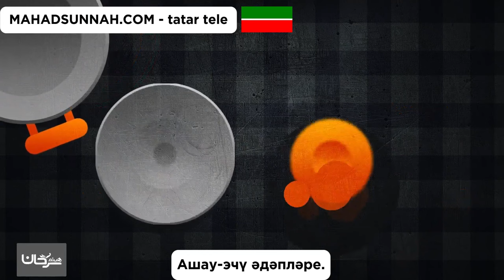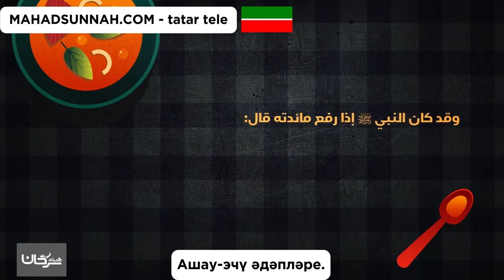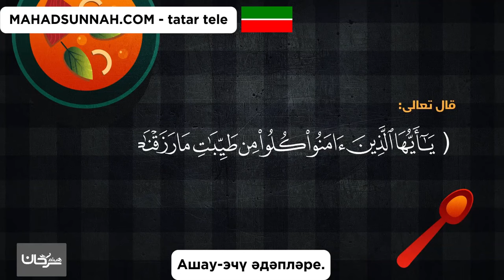Ашау эчү әдәпләре آداب الطعام والشراب